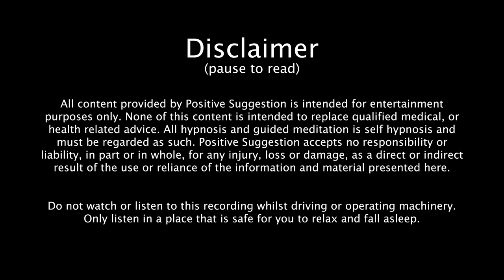Short Guided Meditation For Positive Energy | Positive Thinking Meditation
Indulge in a 6 Minute Guided Meditation for Positive Energy: This transformative meditation is crafted to be utilized at any time of the day. Set aside a few precious moments for yourself. Let your mind and body unwind as you immerse yourself in a wave of positivity, whether it's to reset and conclude your day or commence it with a harmonious mindset. Elevate and nurture your being, cultivating happiness and a positive outlook.

As this session for positive energy draws to a close, you will awaken from your relaxed state, infused with a sense of refreshment and positivity that will accompany you throughout the remainder of your day or evening.

Feel free to revisit this meditation session as often as desired, as it is designed for repeated listening and continuous personal growth.

Thank you for listening. I hope you enjoy and benefit from this video.

Please rate and let me know of your experiences in the comment section. Thank you.

Positive Suggestion holds the correct licenses for all footage and music used in this meditation session.